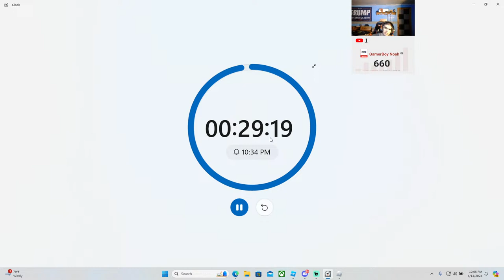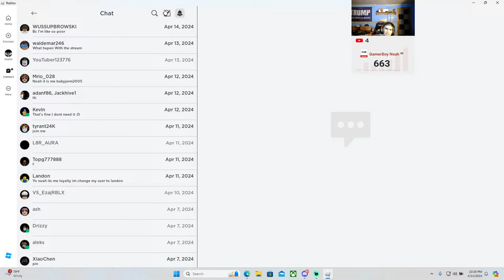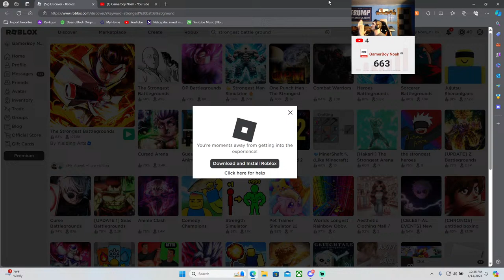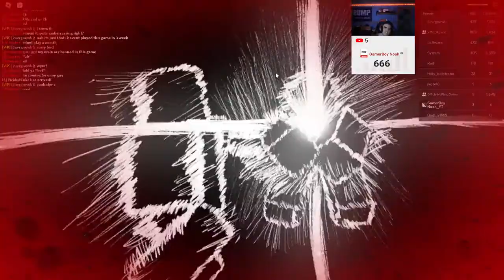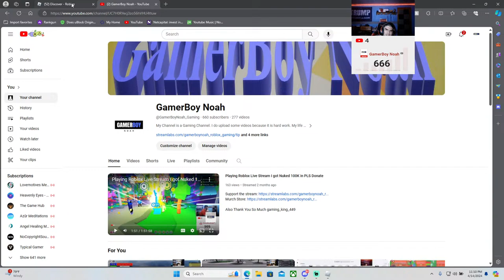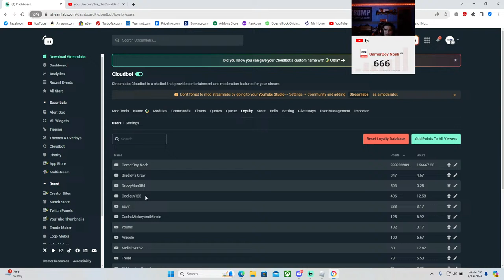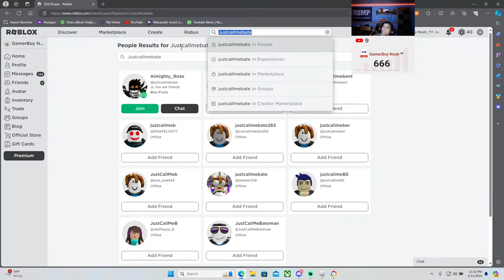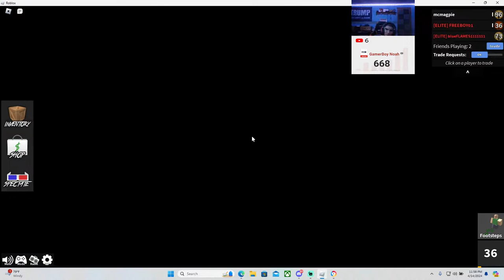Playing Roblox Live New NPC Update More Coming Soon!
This is only a small part of a huge update in the Group Game Coming Soon!